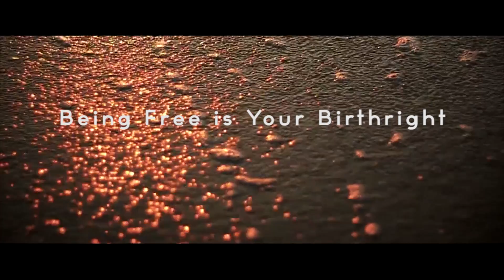You're Highly Successful If You Are Like This